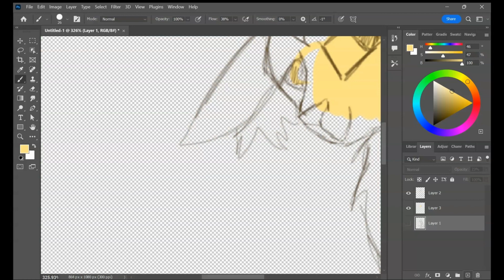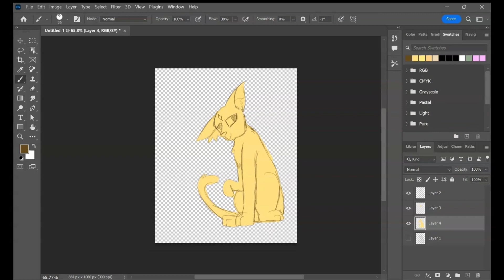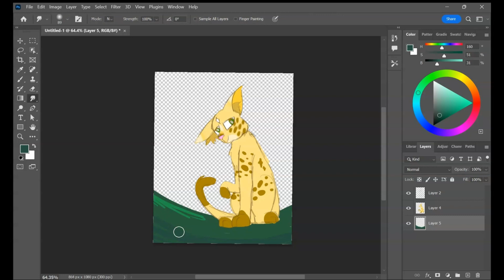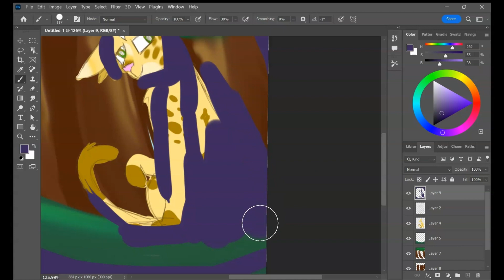Leopardstar | Warriors speedpaint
I watched StarClan's choice on repeat while drawing this.

Character - Leopardstar - Erin Hunter
Art - @AcornAnimates
Drawing platform - Photoshop
Editing platform - Clipchamp